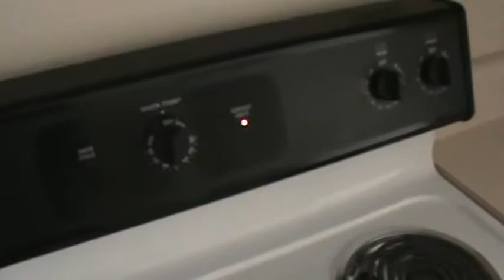Brief UFC 115 Review and a walkthrough of my new apartment.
Cro Cop is victorious while The Ice Man is not so lucky.  Anyways, a good night of fights despite the fact that I did not get many of these picks right.